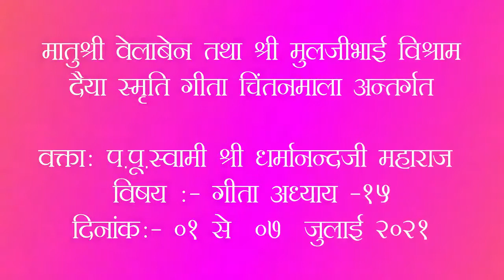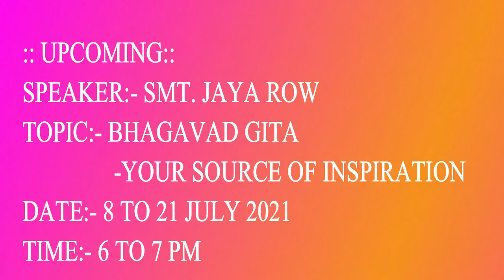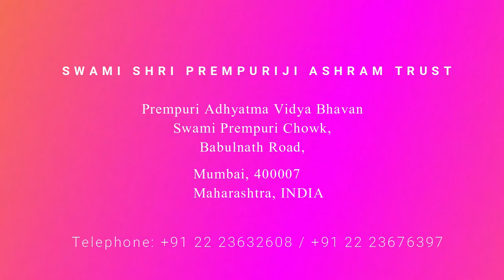Ongoing 07- Gita Chapter - 15 - 01 to 07 July 2021 / प्रवचन ०७- गीता अध्याय - १५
Pravachan Series Subject :-
Gita Chapter - 15;
Duration : 01 to 07 July 2021;
Daily Evening 6.00 pm to 7.00 pm;
Speaker :   P.P. Swami Shri Dharmanandji Maharaj

प्रवचन श्रृंखला विषय :-  गीता अध्याय- १५
अवधि :  ०१ से ०७ जुलाई २०२१;
प्रतिदिन सायं ६. ०० से ७.००
वक्ता :  प.पू.स्वामी श्री धर्मानन्दजी महाराज
दिनांक :  ०७ जुलाई २०२१